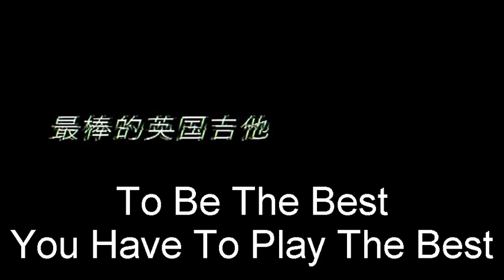Burns Guitars Players of the decades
A short Video of the guitar players that have played burns guitars over the years.